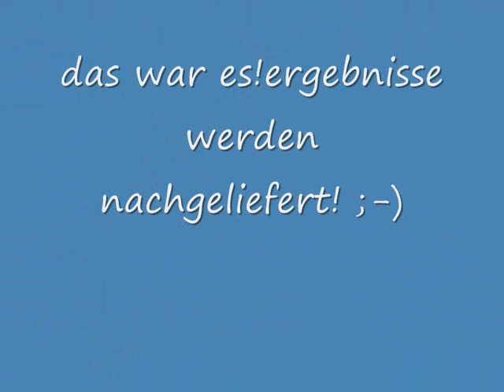körung.wmv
Hengstkörung Norwegen